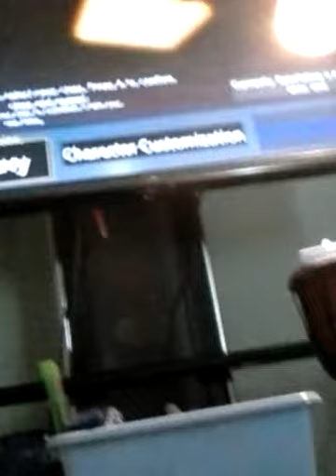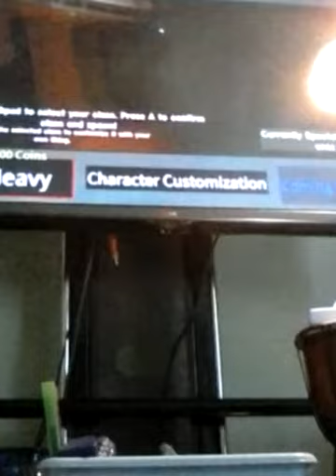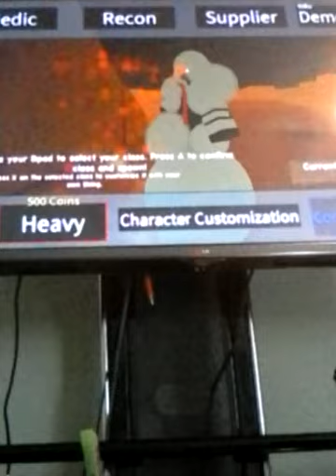Noobs vs Zombies realish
Sry for bad quality